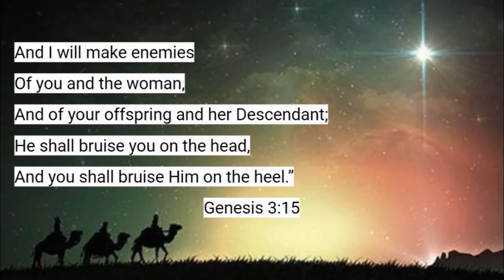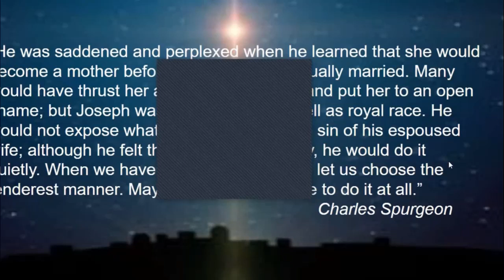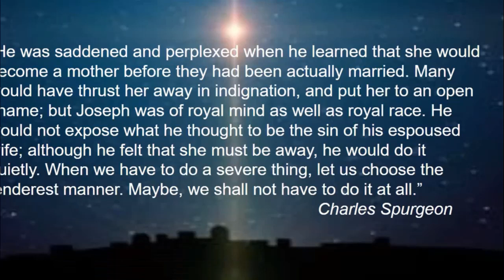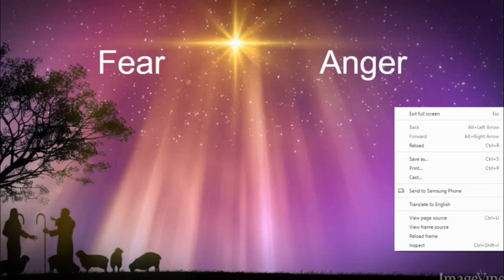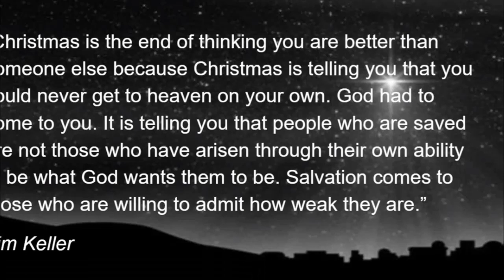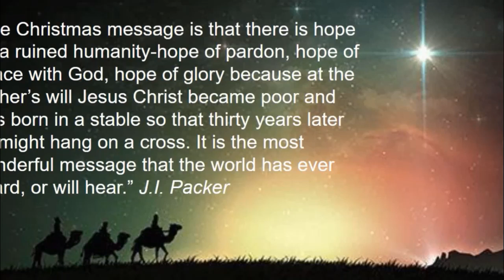Burnham Community Church 20 December 2020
Keith Wright on the meaning of Christmas